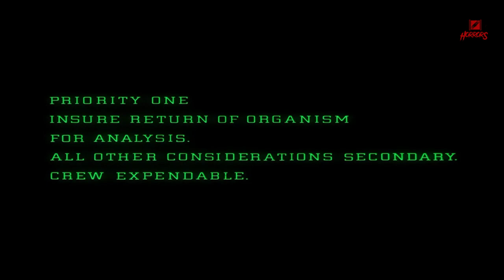100 Years Into The Future, Aliens Uses Human To Reproduce | Alien (1979)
Alien Facehugger implants Chestburster into Human | Alien (1979)
100 Years Into The Future, Aliens Uses Human To Reproduce  | Alien (1979)

We begin with a shot of space and an echoing, eerie soundtrack, the director’s ode to the main theme of the movie about which you shall find out soon enough. As shown in the opening screen, the commercial towing vehicle is called ‘The Nostromo’ and has seven crew members on board. The vehicle carries coal and is essentially a mining ship and is on its way home to Earth. A signal received by the ship's computer, called the Mother, wakes up the hibernating crew members. The crew members just woken up from a long slumber, freshen up and eat, happy and unaware. They joke around as they assume they are close to home because that is when they were supposed to be woken up by the Mother. Captain Dallas accesses the Mother and finds something shocking. He informs the crew they are only halfway to their destination. Mother has directed the ship towards the signal as she is programmed to do, especially since the signal was from an unknown origin, not a known planet. The science Officer Ash further adds that it needs to be investigated out as per a clause in their contracts. The crew, with some reluctance, head out to investigate the signal.

Welcome to Horrors Worldwide! In this channel, we will be giving summaries and recaps of popular horror movies, film and stories. These psychological horror stories and scary stories include evil ghost possession, alien, creepy killer, mummy, darkness devil, zombie, and scary paranormal creatures. We will also be covering supernatural thrillers from the famous stephen king movies.